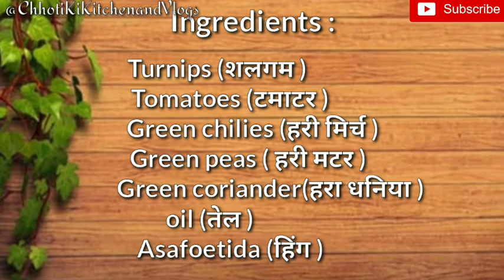MomSpecial || शलजम का भरता रेसिपी || Stuffed Turnip recipe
Ingredients for Shalgham bharta
 Turnips (शलगम )
 Tomatoes (टमाटर )
 Green chilies (हरी मिर्च )
 Peas ( हरी मटर )
 Green coriander(हरा धनिया )
oil (तेल )
 Asafoetida (हिंग )
Cumin seeds (जीरा )
Ginger paste (अदरक पेस्ट )
 Lemon (नींबू )
Garam masala (गरम मसाला )
Sugar (चीनी )
Salt (नमक )

KEEP  WATCHING🤘🤘